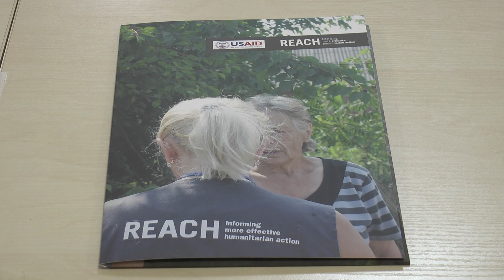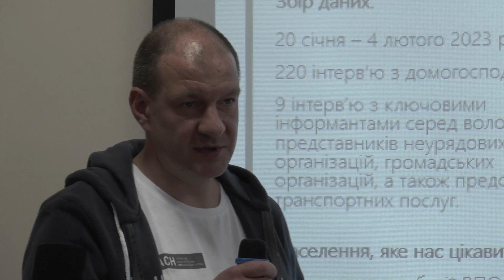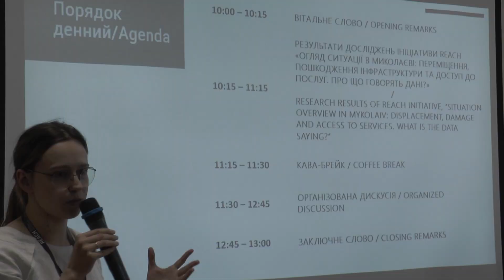Репортаж про круглий стіл "Огляд ситуації в Миколаєві"